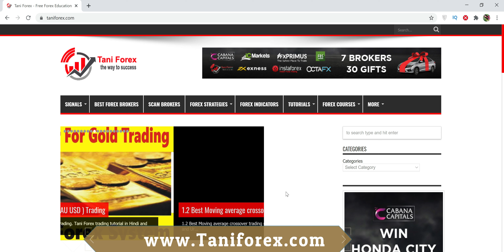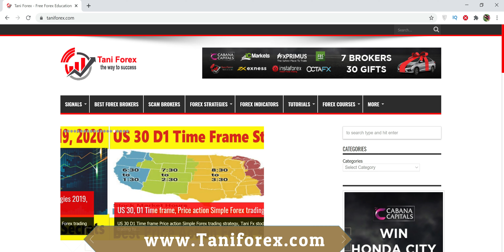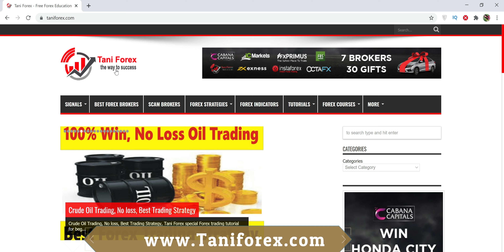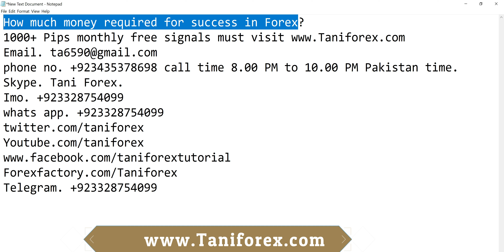How much money required for success in Forex? Basics trading Tutorial in Urdu & Hindi by Tani Forex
How much money required for success in Forex? very important question for beginners traders. first understand 2 parts of Forex traders, in first step learning and in 2nd step earning. If you are new in this filed, you are running on first step means learning. Best option demo account for you. if you think that demo account is not good for you and you want to invest and try on real account, in my point of view you are a fool trader. If you think that you have few months experience on demo account, your first deposit maximum 100$ is good for you. always withdraw profit after 10$. if you learn and think that you can earn now from money now in Forex, you can invest your all money, but better for you don't invest all money, maximum invest 50% of your packet. All information in this best Forex trading tutorial for beginners in Urdu and Hindi by Tani Forex. For more information about Forex trading basics tutorial for beginners must